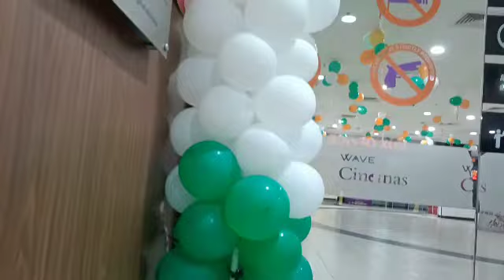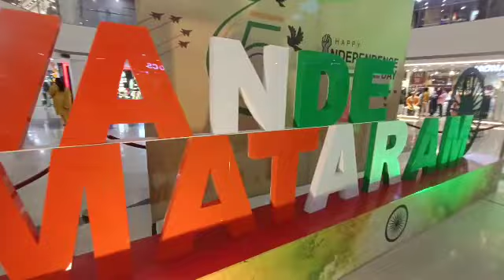Pehli baar Jammu mai Japan wala feel aya